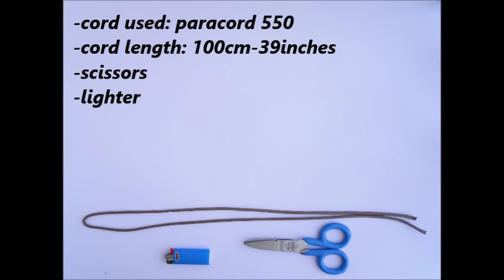How to Make the Simplest "Mad Max Themed" Paracord Friendship Bracelet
Simplest "Mad Max Themed" Paracord Friendship Bracelet!